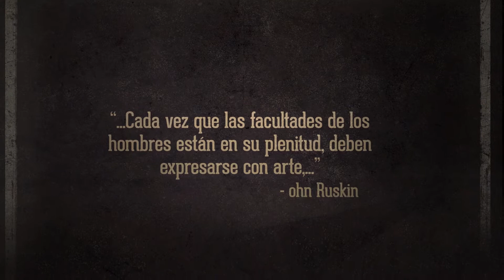CALLEJEARTE 2013 - 1º Festival Nacional de Artistas en la calle (AZAGRA - NAVARRA) 30/31 AGOSTO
¿Qué es el CallejeARTE?

CallejeARTE  es una muestra popular de arte callejero en la que artistas nacionales e internacionales de todas las disciplinas: danza, teatro, música, circo, marionetas, mimos,... actuarán por las calles centrales de Azagra.

En seis lugares señalados de un circuito urbano que recorre las calles del centro del municipio,  12 grupos de artistas seleccionados  previamente representarán al aire libre sus espectáculos.

Durante el 30 y 31 de agosto las calles centrales de Azagra se llenarán de arte y de público, y será ese público el que con su voto elegirá a los finalistas del I Festival de Artistas en la Calle CallejeARTEes la info del festival asi como presentacion

¿Cómo funciona el Callejearte?

Un circuito por las calles centrales de Azagra con 6 lugares estratégicos,  12 grupos de artistas y una gran cantidad de público. Son los elementos esenciales para el funcionamiento del Festival.
El festival se divide en 3 etapas: 1ª fase de clasificación, 2ª fase de clasificación y Gran Final.

*Los grupos de Artistas: Los 12 artistas ó grupos de artistas serán elegidos durante el mes de junio,  posteriormente a la publicación oficial de la normativa de juego. 6  de estos grupos de artistas mostrarán su espectáculo el 30 de agosto y otros 6 el 31 de agosto. Se seleccionarán a los 2 mejores de cada fase que pasarán directamente a la Gran Final.

*El circuito: se ha diseñado un recorrido por el centro de la localidad constituido por 6 lugares estratégicos. Todos los grupos de artistas, acompañados por el público, mostrarán el espectáculo preparado para el Festival en todas y cada una de esas posiciones.

*El público: es el encargado de elegir a los 4 semifinalistas. Para ello, los asistentes se deberán acercar  a los  puntos de información distribuidos por el recorrido ó a los establecimientos colaboradores de la localidad. Allí encontrarán los papeles de votación oficial con el cual podrán elegir a su grupo de artistas favorito.